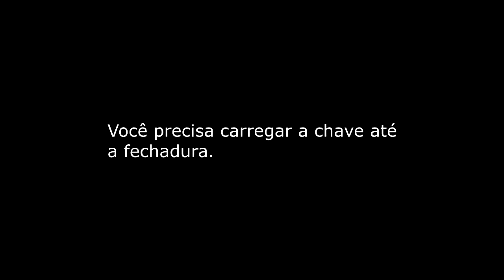Brothers: A Tale of Two Sons (#4) - Gigantes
Nas cavernas, encontramos alguns gigantes, mas, diferente do que vinha ocorrendo, nem todos serão amigáveis.

O jogo pode ser comprado na Xbox Live, Playstation Store e Steam